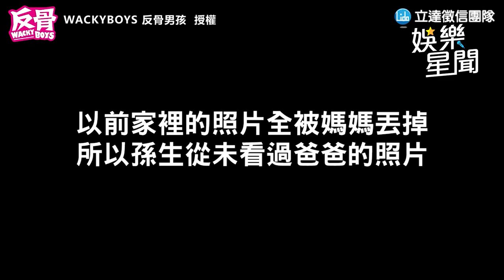等了30年！孫生靈堂認生父驚：像周潤發 孫媽痛罵孫爸：恨到根本不想見｜娛樂星聞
@WACKYBOYS520  授權